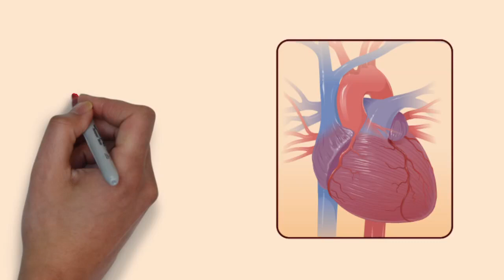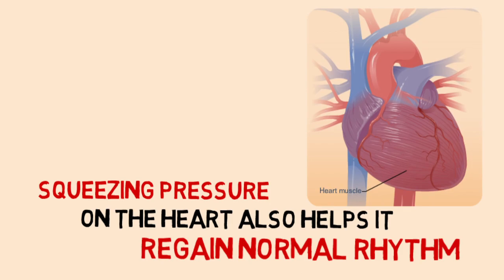Animated Film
Note: This film is created to showcase animation skills, not the authenticity of the information provided.